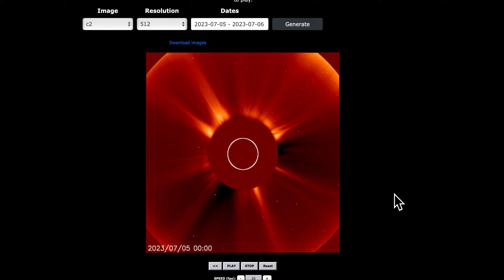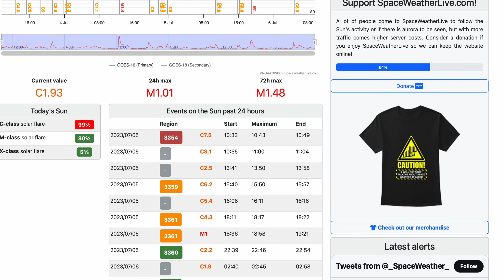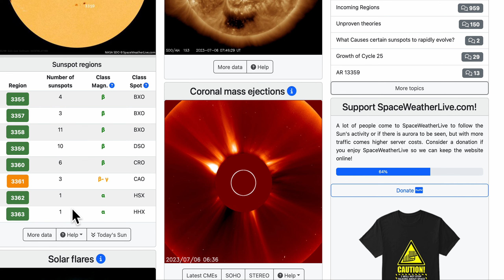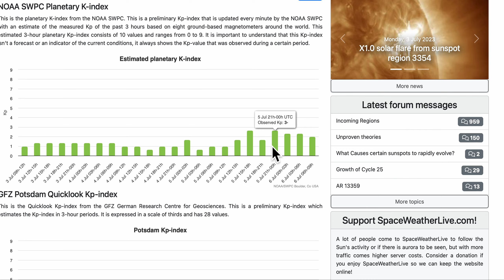Исландия: 2200 землетрясений за сутки! Сейсмичность дня (280) Алтай, Камчатка, Баку, Чили, 55 вулкан